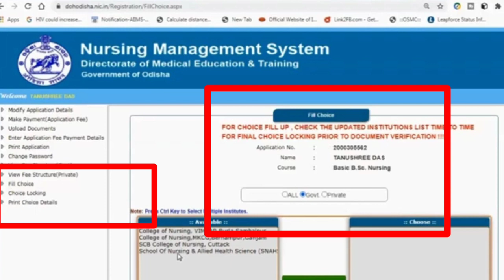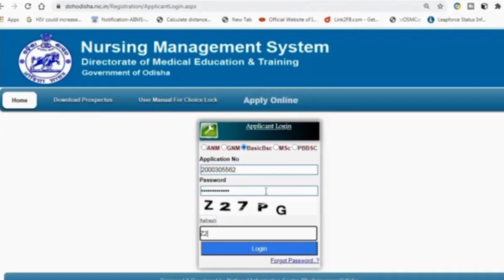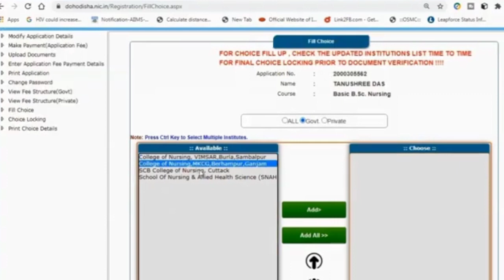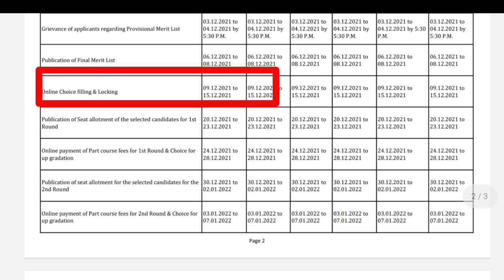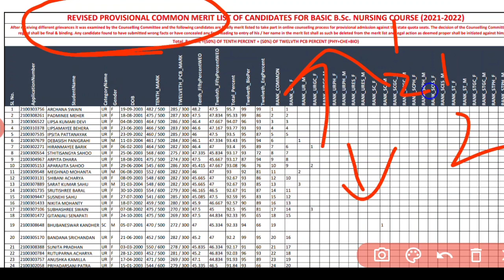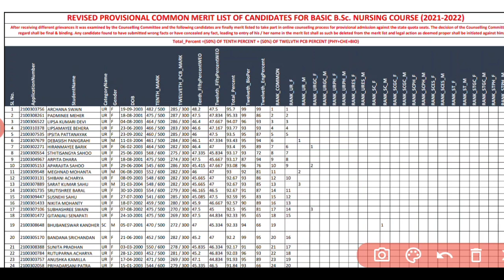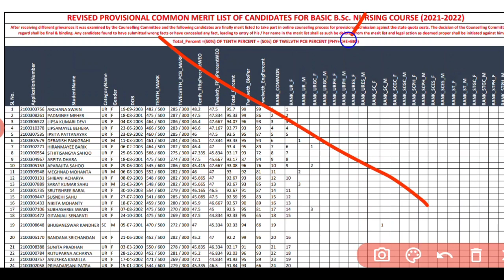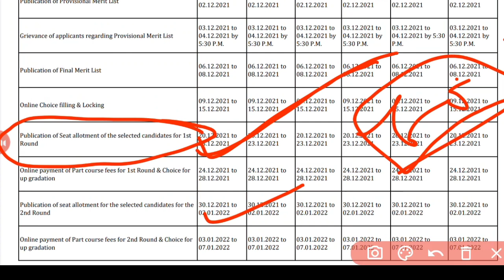CHOICE FILLING & LOCKING ସଂପୂର୍ଣ୍ଣ PROCESS FOR ALL NURSING APPLICANT❗MOST IMP❗FINAL MERIT LIST ❗